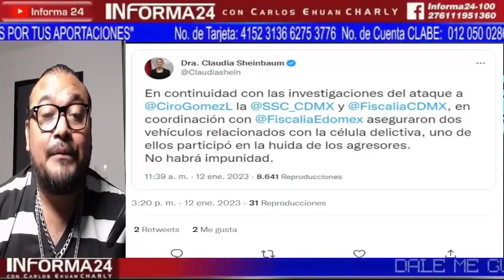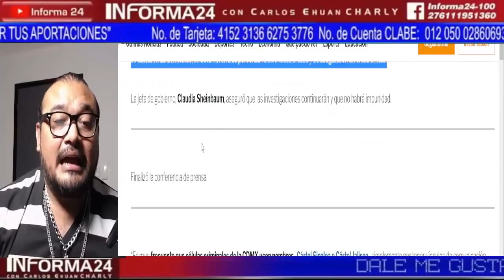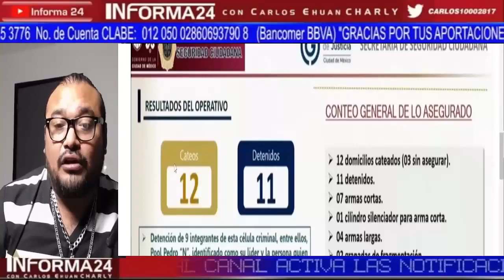CLAUDIA LES CALLA EL HOCICO A TODOS